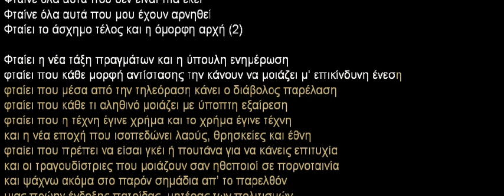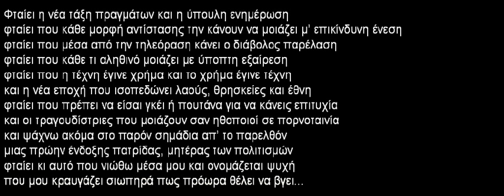FFC - Ftaiw kai egw [KARAOKE]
DOWNLOAD

allo ena kommati se karaoke version.